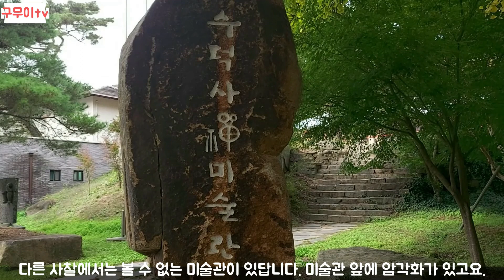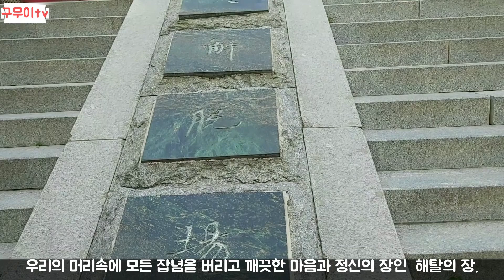비구니로 유명한 수덕사, 천년의 고찰 수덕사 famous for nuns, Sudeoksa Temple, a thousand-year-old temple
👍구독👍눌러 주시고❤️ 3분이상❤️ 꼭 시청 해 주시기바랍니다.
-비구니로 유명한 사찰로  충남 예산에 있는 수덕사에 대한 이야기와 전경, 단풍을 담았답니다.
-사천왕문. 7층과 3층 석탑, 포대화상, 대웅전 등에 대한 이야기입니다.
The story and scenery of Sudeoksa, famous as a Buddhist temple